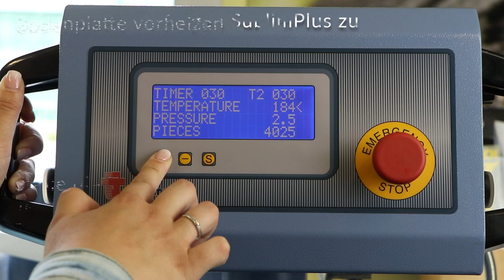[DE] SublimPlus - HT Flex bedruckbar durch Sublimation mit SEF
SublimPlus ist da!
15 Jahre nach der Einführung unseres Bestsellers FiberPlus sind wir sehr stolz darauf, SublimPlus zu präsentieren, das neue sublimationsbedruckbare Flex von SEF!
Leuchtende Farben, sehr einfach in der Anwendung, Sublimationsdruck auf einer Thermotransferfolie war noch nie so einfach!